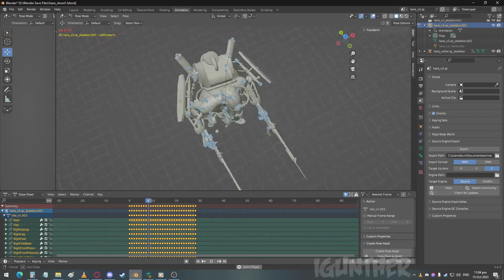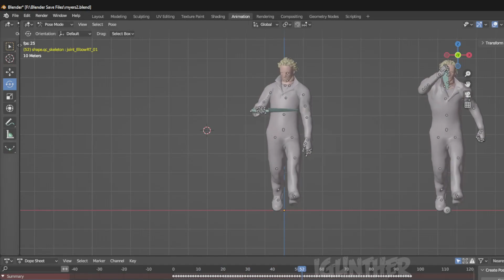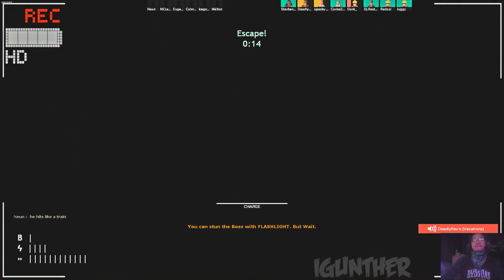Slender Fortress - Updated Hans Volter and The Shape (Michael Myers) - Boss Encounters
Old man Hans has been out for a long time but most of the boss models have no animation of him using his "Twin Fangs" Rifles. That's where I decided to make one for him.
As for Myers, people could say he's already a generic slasher killer with no other gimmicks so I slapped some attacks on him for the meantime.

Thanks to the following people:
Nameless - for doing the update on the bosses' profiles coding.
Alox and TheGaben - for the models.
Painkiller - for the feedback on Hans.
Me - doing the animations
And to the people in NxN server for the additional feedback.

0:00 - Hans Volter
4:51 - Michael Myers

Server IP:
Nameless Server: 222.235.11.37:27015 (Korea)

PC Specs: CPU and Board:AMD Ryzen 5 3500X 6-Core Processor (6CPUs), ~3.6GHz